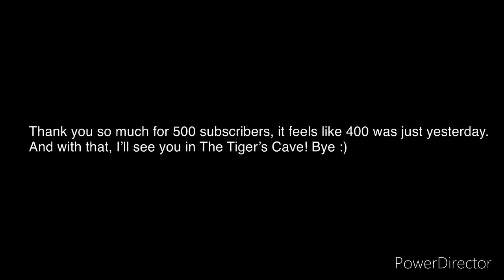I have my own discord server now!! (500 subscriber special)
It means the world to me. I haven’t been as active on YouTube as I’d like to be, but I am pretty active on discord! So I decided to start my own server!